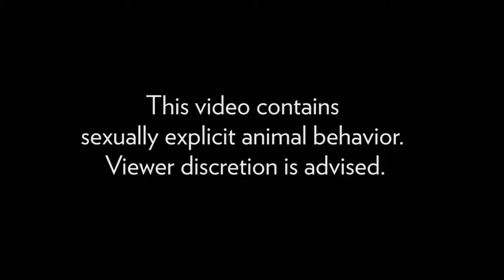Monkey Tries to Mate With Deer (Rare Interspecies Behavior) | National Geographic